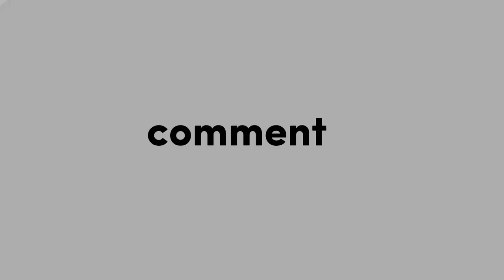Makan dengan metode BLW//Menu baru ✨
Channel keluarga

GOOD LUCK!!!